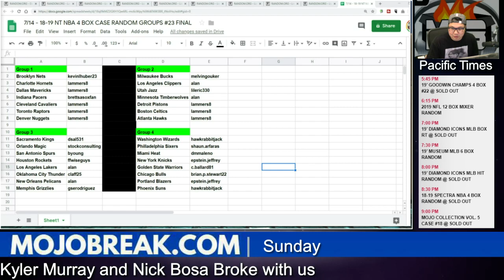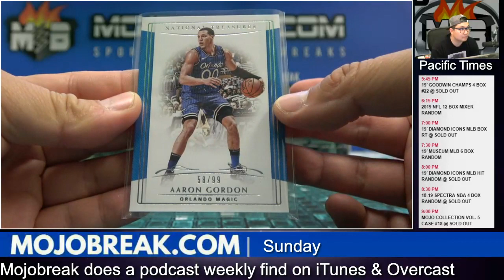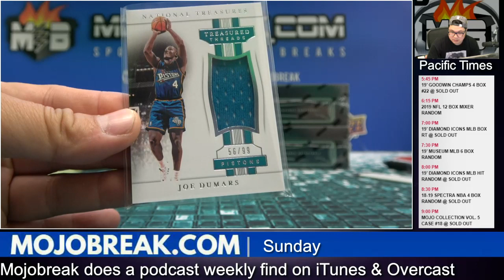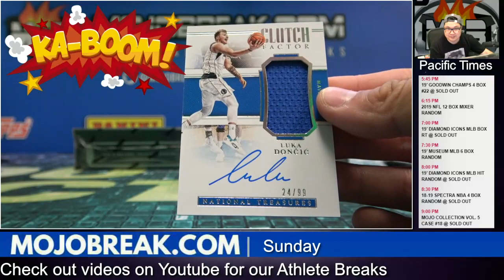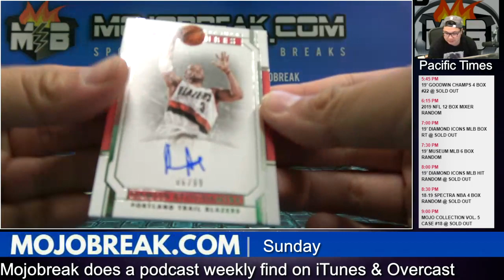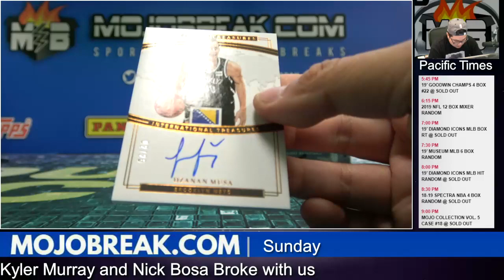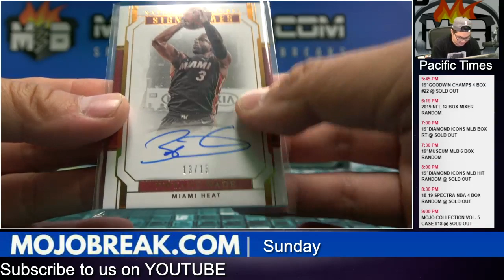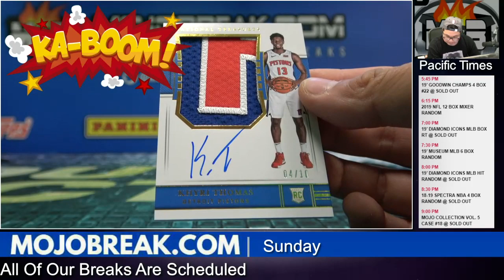Random Groups #23 - 2018-19 NBA NT 4 Box Case Break - 07.14.19